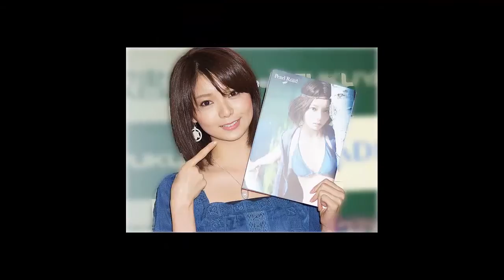女優・森カンナ男心をくすぐる仕草が可愛すぎると話題に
ネットユーザーたちが注目したのは、13日に放送されたクイズバラエティ『ネプリーグSP』（フジテレビ系）に登場した森カンナ。16日より放映される『ディア・シスター』（フジテレビ系)ドラマの宣伝で、キャスト一同と共にクイズに挑戦した彼女が見せた、頭を抱える仕草や舌をペロリと出す表情が可愛いすぎると絶賛されているのだ。